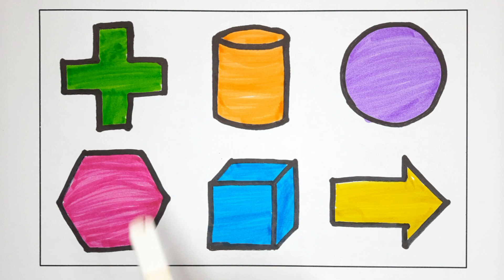learn name of 2d shapes for toddlers | 2d shapes drawing | shapes coloring pages | shapes video #3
learn how to draw and colors 2d shapes | learn name of 2d shapes for toddlers | geometric shapes for kids | preschool learning videos for toddlers | colors and shapes videos for toddlers

This educational video helps our kids, toddlers, kindergarten, preschoolers and children to know the names of colors & names of 2d shapes by learning, drawing, painting and coloring for kids & toddlers which are simple and basic geometric shapes like cross, cylinder, circle, hexagon, cube, arrow, etc...

easy shapes drawing
basic shapes drawing
simple shapes drawing
kids english learning
colors and shapes
geometrical shapes
shapes names
shapes for toddlers
shapes names for kids
five little shapes
learning shapes
shapes names in english
learn shapes and colors
learn 2d shapes name
shapes drawing
shapes drawing easy
shapes drawing video
shapes coloring
shapes coloring pages
shapes for kids
shapes song
2d shapes names
2d shapes model
2d shapes for kids